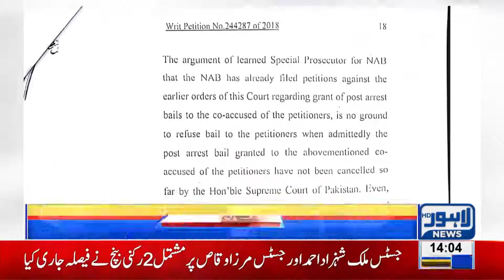Court issues written verdict against bail application of Qamar ul Islam in Saaf Paani Scandal